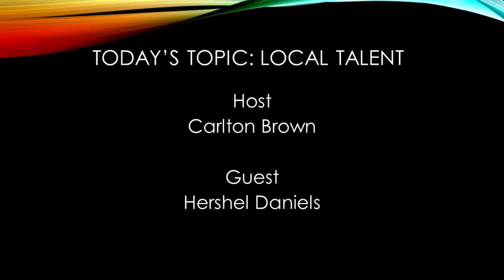Carlton Brown Television Show Debute! Community complaint authority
Host: Carlton Brown Guest: Hershel Daneils Jr. About city code not being enforced. By the city manager. And how we can work together to make a safer community. Airing on cable television right now. channel 4 .